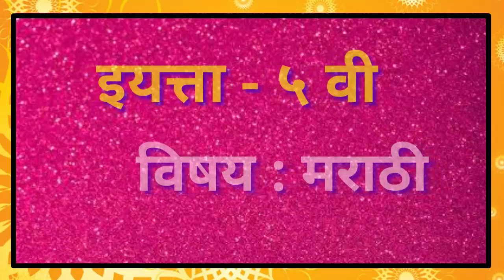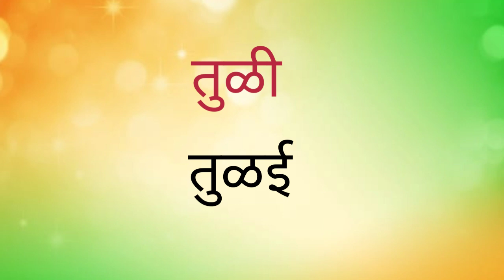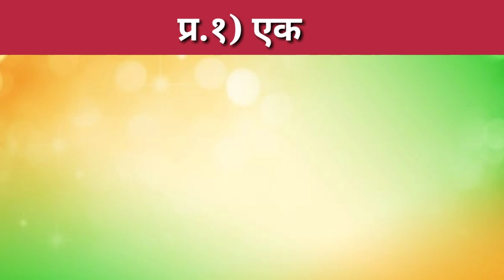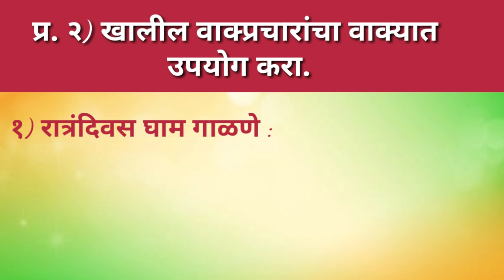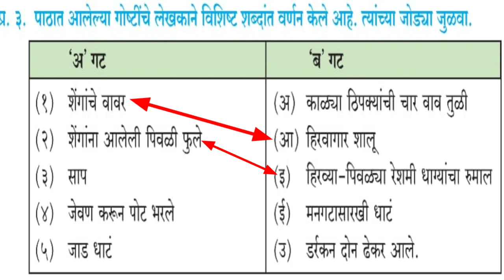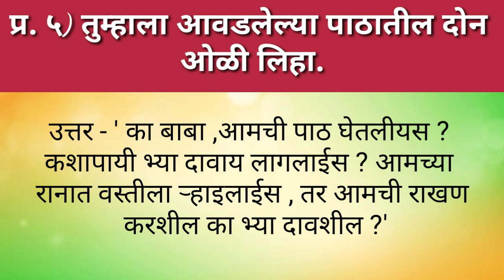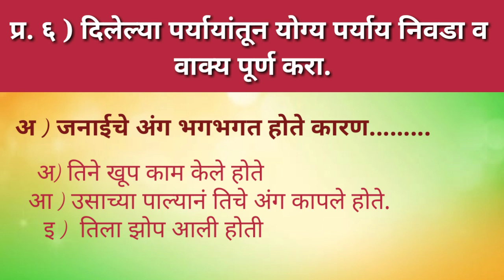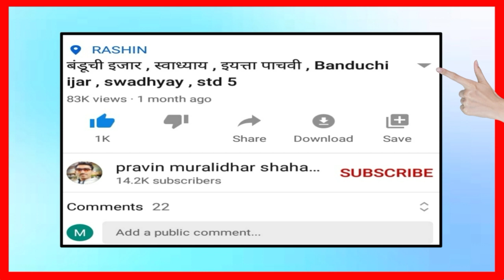जनाई धडा , इयत्ता पाचवी , स्वाध्याय , janai , 5th marathi , swadhyay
नमस्कार मित्रांनो,